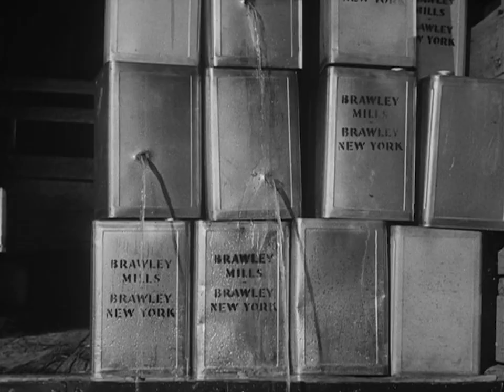Portrait of a Thief - teaser | The Untouchables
"Portrait of a Thief" originally aired on April 7th, 1960. Eliot Ness chases down the mob's source for illegal booze and discovers that it's being supplied from a deal struck by Capone's former mentor, Johnny Torrio.

PORTRAIT OF A THIEF
Airdate: April 7th, 1960
Written by Herbert Abbott Spiro
Directed by Walter E. Grauman
Produced by Joseph Shaftel
Director of Photography Charles Straumer
Featuring Henry Jones, Charles McGraw, Edward Andrews